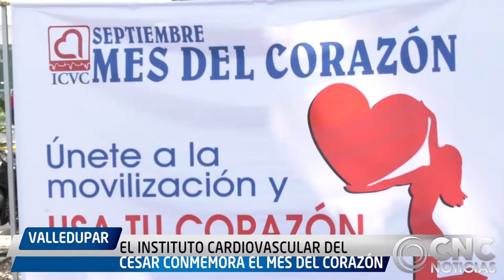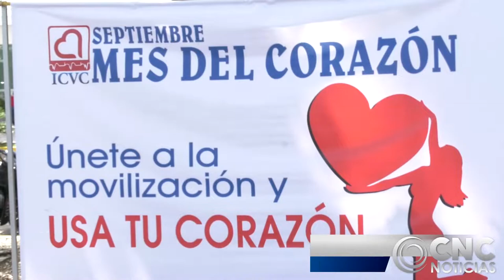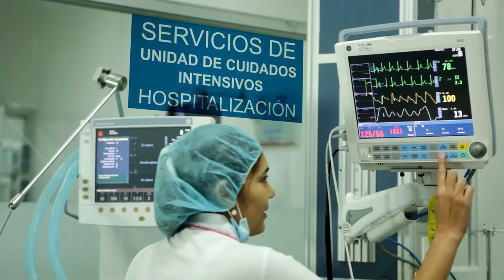EL INSTITUTO CARDIOVASCULAR DEL CESAR CONMEMORA EL MES DEL CORAZÓN